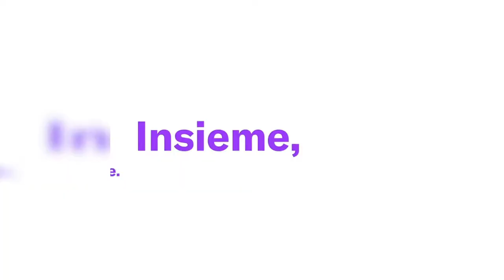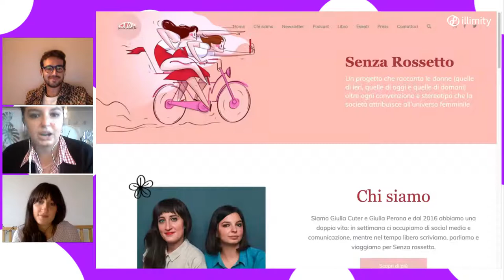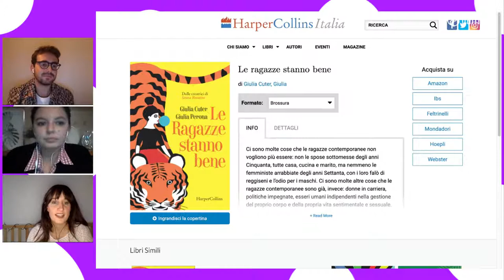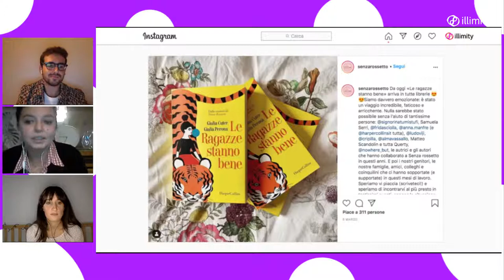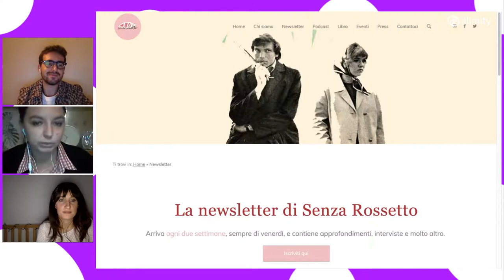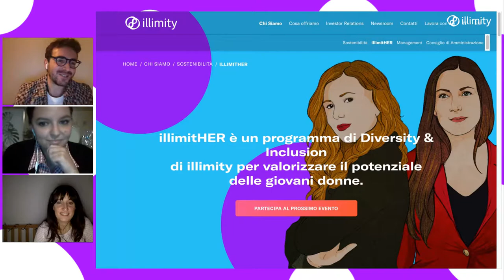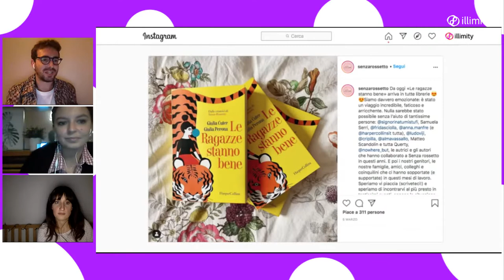illimtHER, Giulia Perona e Giulia Cuter raccontano Senza Rossetto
Cosa significa essere una giovane donna oggi?

Lo chiediamo a Giulia Perona e Giulia Cuter autrici del libro “Le ragazze stanno bene” e ideatrici di Senza Rossetto, il podcast più femminista d’Italia secondo Rolling Stone.

Unisciti alla diretta di illimitHER e partecipa al dialogo scrivendoci nei commenti!